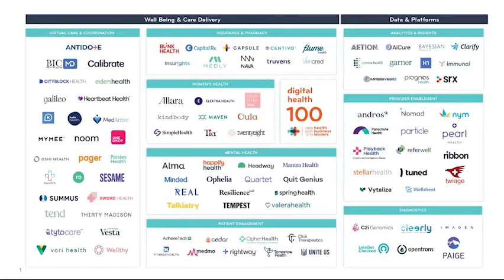Meet the 2022 NYC Digital Health 100 (Video 2)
We spoke with six Digital Health 100 companies and entrepreneurs who are challenging the status quo and dedicated to transforming healthcare. Watch below!

Featured interviews:
Benedict Nwachukwu, MD MBA & Best In Class MD (BICMD)
Shilpa Patel & Kindbody
Mary I. O'Connor, MD & Vori Health
Faris Ghawi & Vytalize Health
Selin Kurnaz, PhD & Massive Bio
Chris O'Brien & AdhereTech

See the full list of Digital Health 100 recipients in the Healthcare Innovation Report